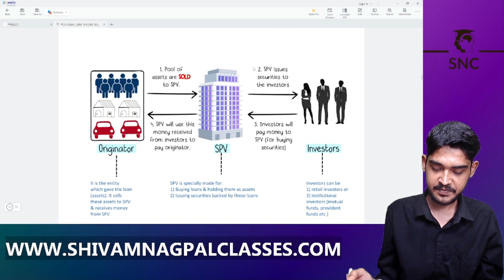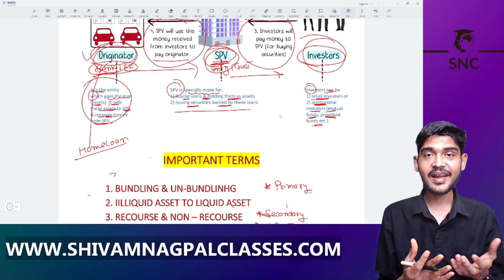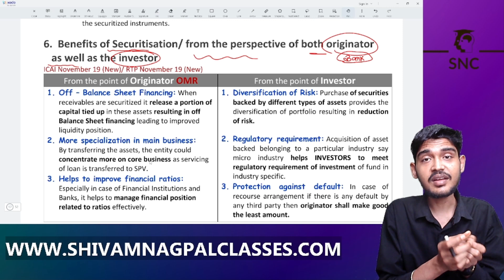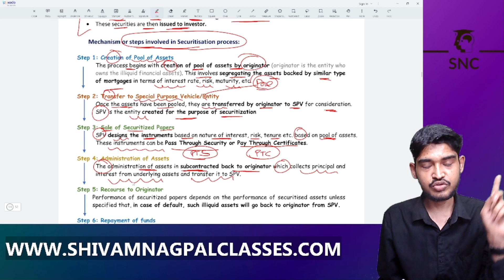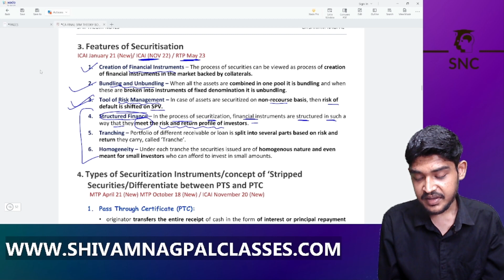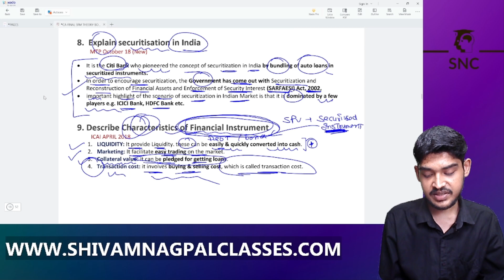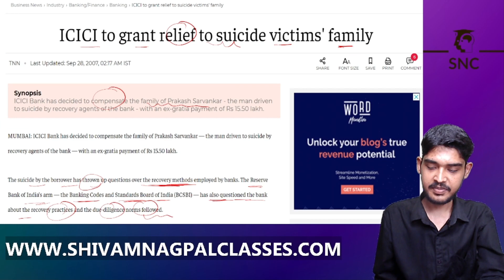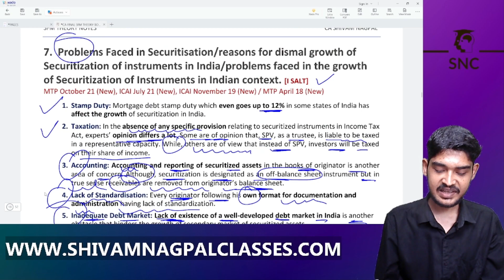CA Final SFM Theory Securitisation | Lecture 02 |SFM THEORY FULL REVISION CA FINAL SFM |CMA/CA Final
🧑‍🏫 I'm CA Shivam Nagpal , CA by Profession & Professor by Passion. I cleared my CA Final Exams Both Group In First Attempt In NOV 22

I Teach IDT (GST)  AT CA INTER & FINAL LEVEL  🎓  SO If You Want TO Take IDT  Classes See OUR IDT CA FINAL DEMO LECTUER and Take Decision Accordingly .